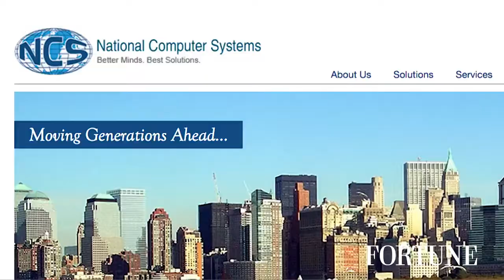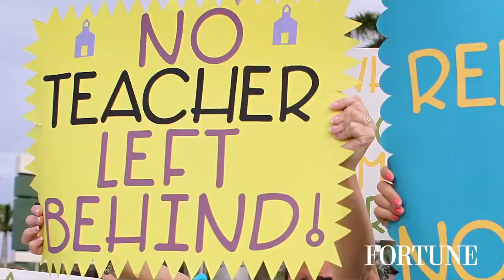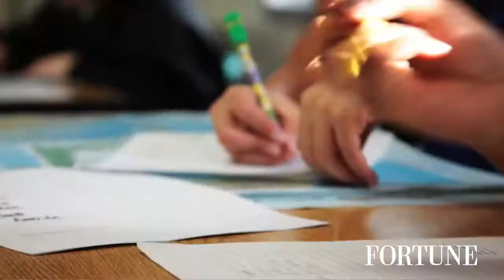How Common Core Created More Controversy | Fortune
Pearson's push to be the go-to company for education has faced a backlash. Fortune's Jennifer Reingold explains why this 171-year-old company has become unpopular with many parents and teachers.